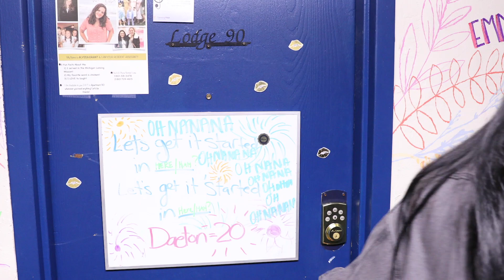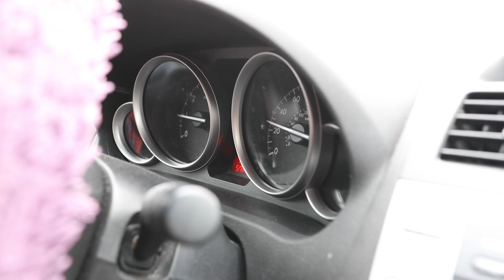Overcoming Her Struggles with Pornography, Shame, and Self-Worth | Emma's Story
Think pornography consumption is just a “guy” problem? Meet Emma, a 19-year-old who was just 11 when she was first exposed to pornography. By the time she was 12, she says she consumed it multiple times a day on the iPod Touch her parents gave her. Her uncontrollable porn habit was also accompanied by feelings of shame and worthlessness that came from being a young girl who was told people who consume porn aren't worth dating. Hear Emma’s story of how she overcame not only her pornography struggle but also the struggle to love herself.